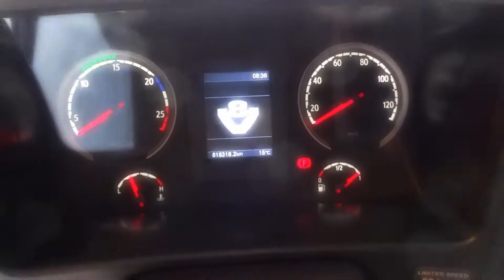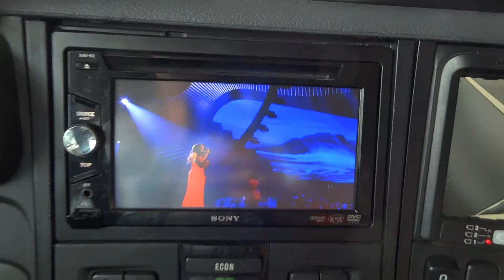Scania R 560 V8